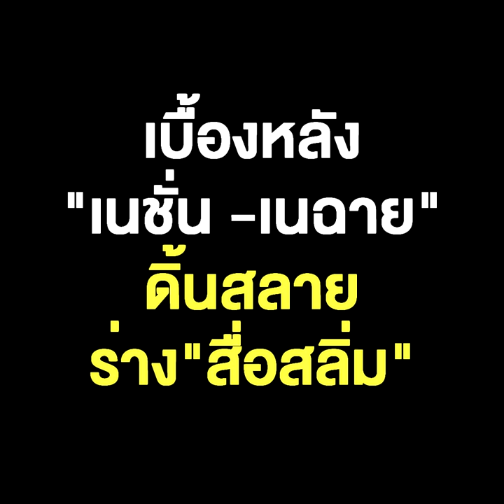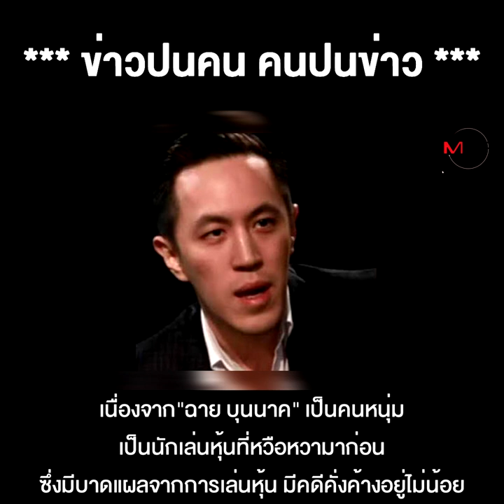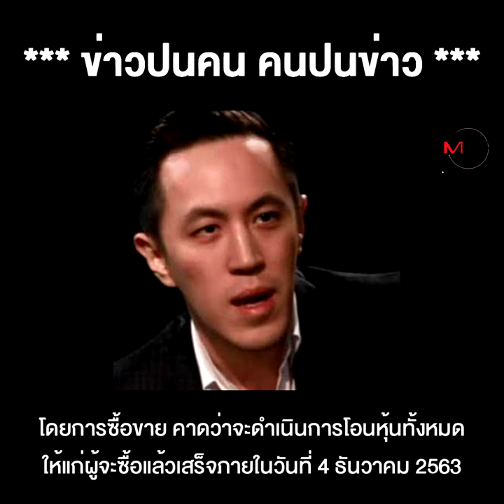เบื้องหลัง“เนชั่น - เนฉาย” ดิ้นสลายร่าง“สื่อสลิ่ม” จากรับใช้การเมืองทำธุรกิจพัง จนมาหัก“สนธิญาน”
เบื้องหลัง“เนชั่น - เนฉาย” ดิ้นสลายร่าง“สื่อสลิ่ม” จากรับใช้การเมืองทำธุรกิจพัง จนมาหัก“สนธิญาน” พร้อมมิชชั่นลือ ต้อย หอบ 200 ล้าน ปั้น“ลุงTV”สถานีใหม่กระบอกเสียงรัฐบาล !!